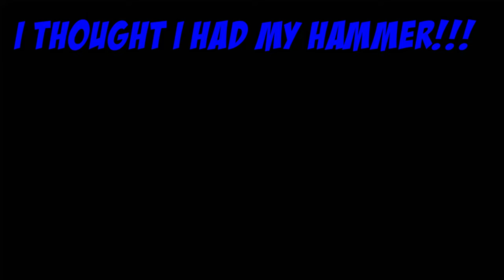A Secret Operation in Foxhole Goes Awry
If you'd like to be a part of our community, come join us